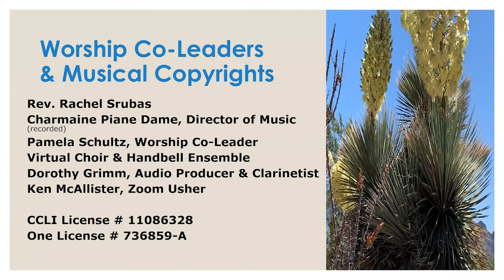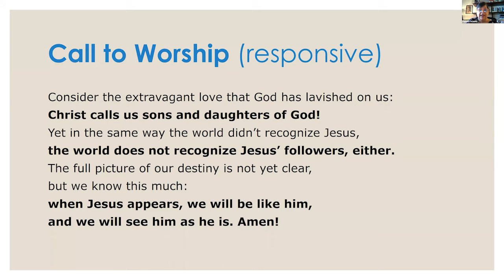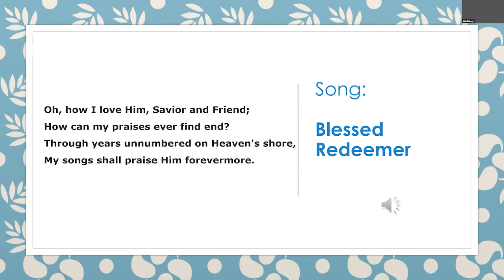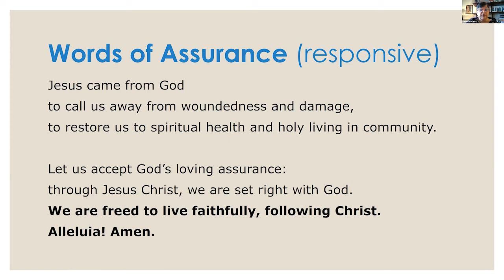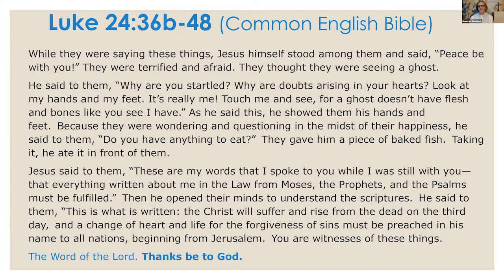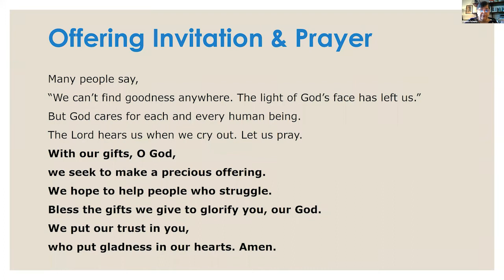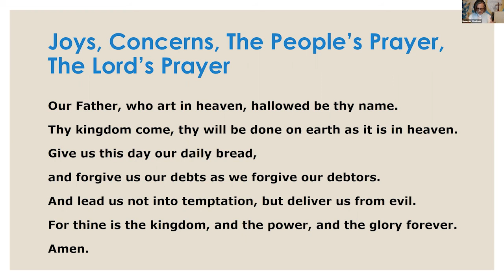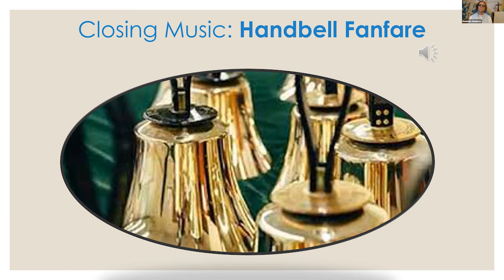Mountain Shadows Presbyterian Church April 18, 2021 Worship Service